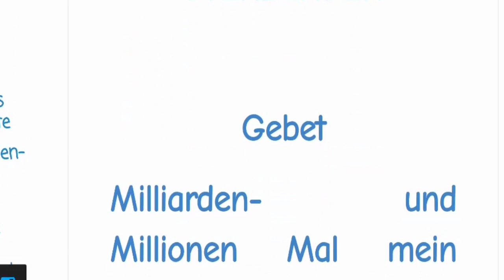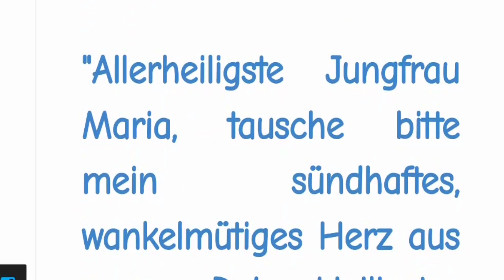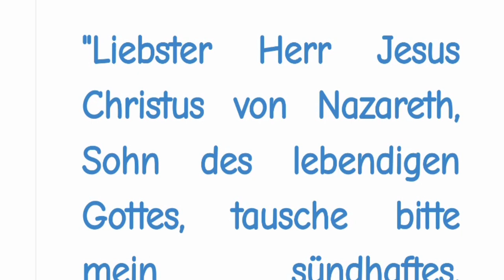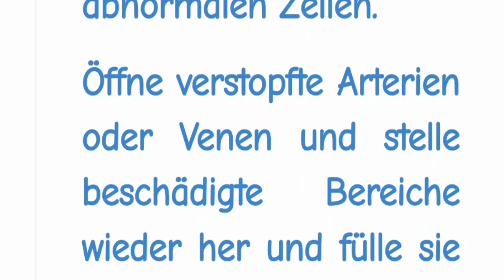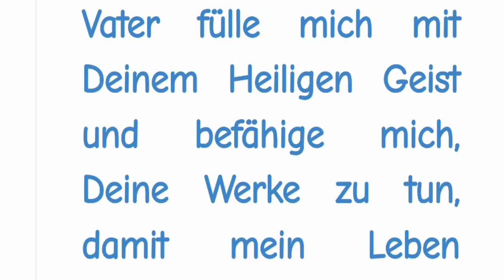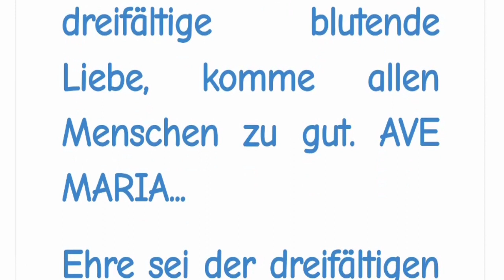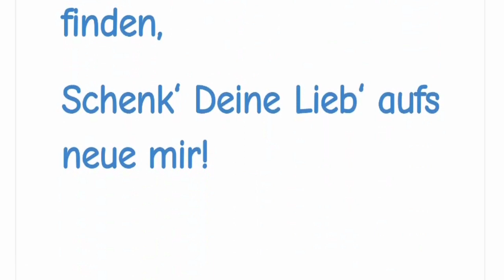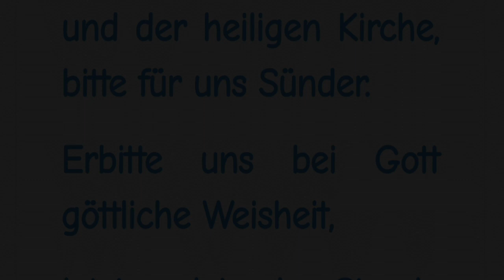STELLVERTRETEND REUE ERWECKEN FÜR ALLE STERBENDEN